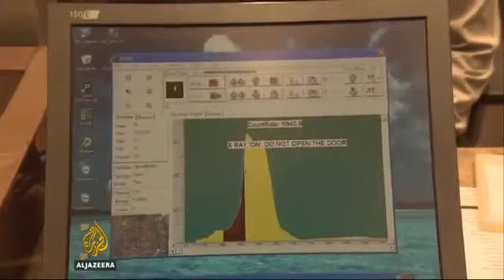11574 economics gold Al Jazeera Can Indians part with their gold